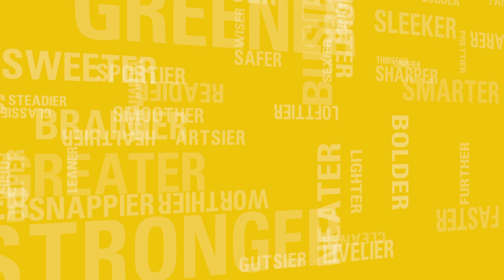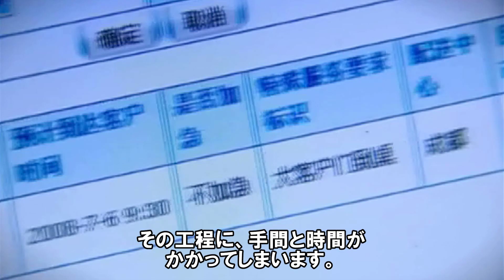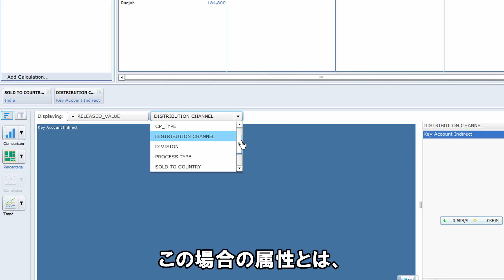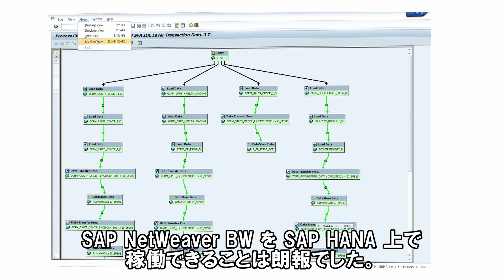180万件の契約レコードをわずか「1秒」たらずで完了 - Lenovo社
PC業界で大躍進するLenovo社。モバイル・デバイスへの進出など変化の多いビジネス環境では、リアルタイムに的確な意思決定を下せることが変化にうまく対応するうえで必要不可欠です。同社の課題は、必要なデータを必要な部門にリアルタイム提供できず、的確な意思決定をタイムリーに下せないことでした。IT部門がデータをまとめて、エンドユーザーに提供するまでかかっていた時間はまさに「8時間」。そんなITとビジネス両部門に多大なメリットをもたらしたSAP HANAの技術を紹介します。